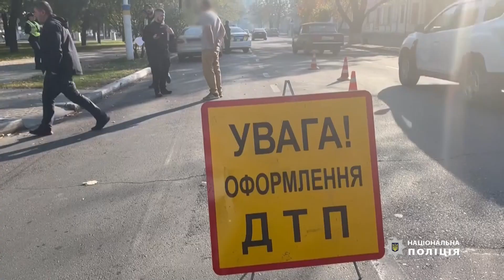Яка ситуація на дорогах Ізмаїла